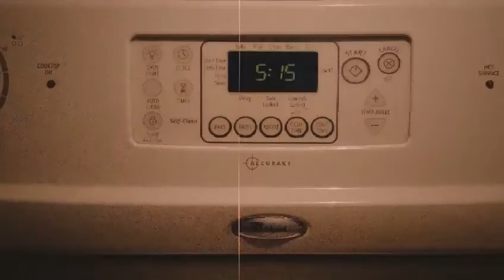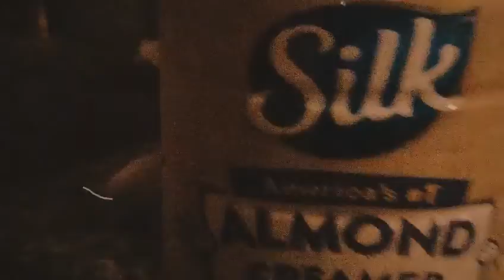Morning Coffee at 5am | Cats Toddler Mom Boss Entrepreneur Life | Columbus Ohio Photographer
Remember that one time I tried to be that "4am" person??? Me neither. sleep deprivation is a bitch, dude!! I drank soooo much coffee during those weeks that I figured it needed it's own feature film - HAHA!!